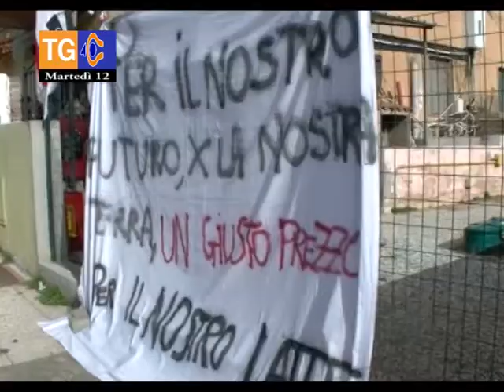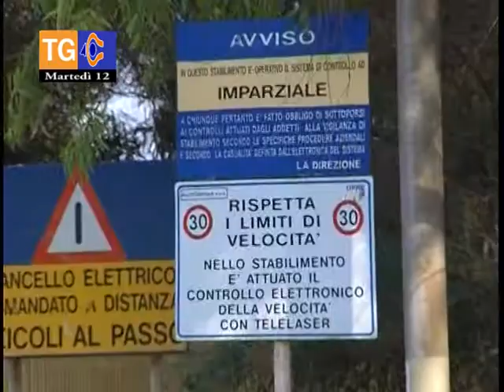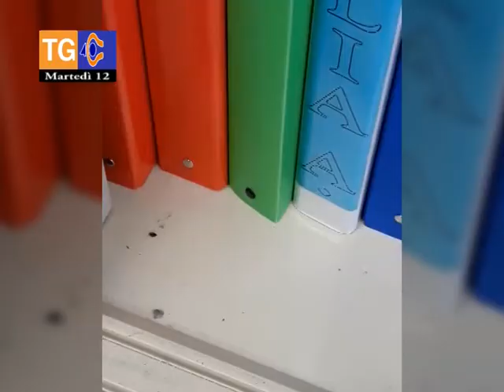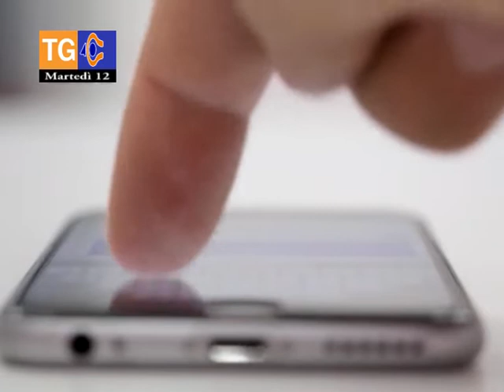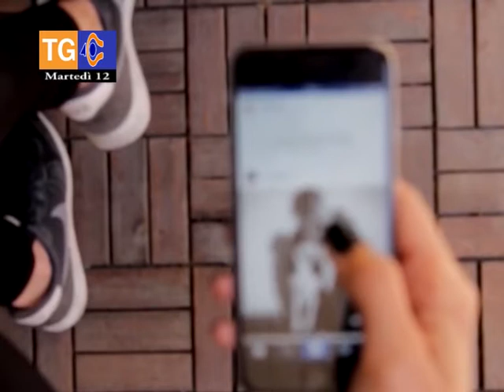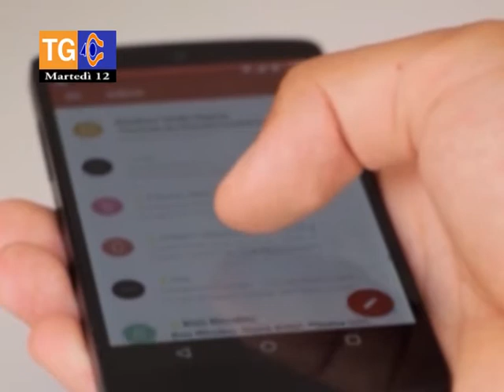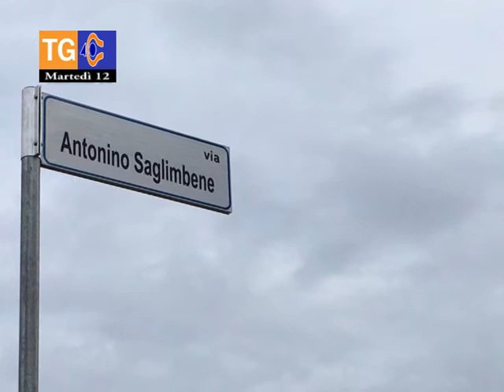TG 40 martedì 12 febbraio 2019